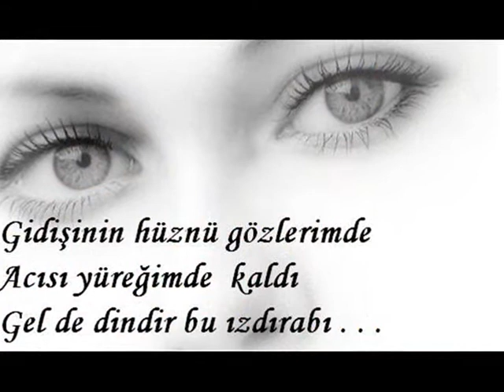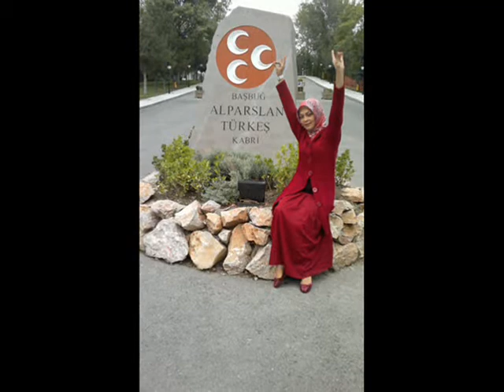HASRETİN RENGİNE-MYD ( kurtkız )